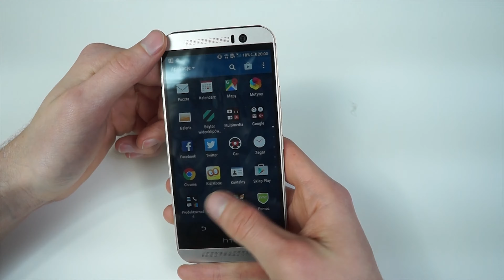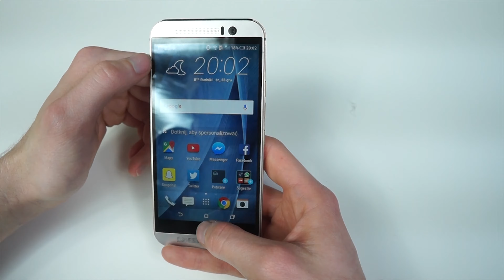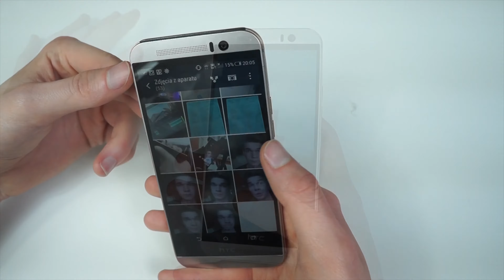HTC One M9 / Pierwsze wrażenia